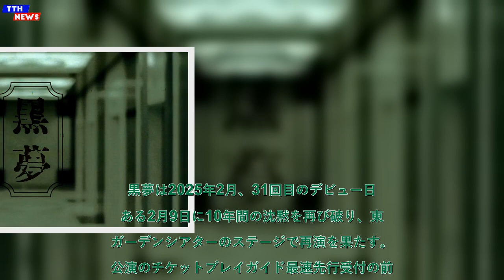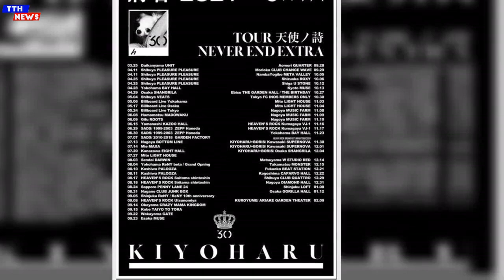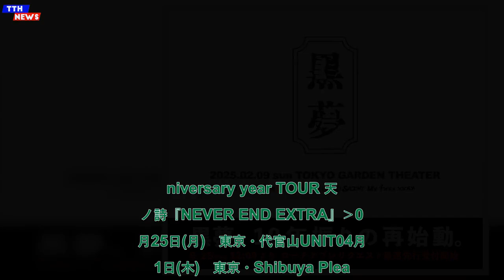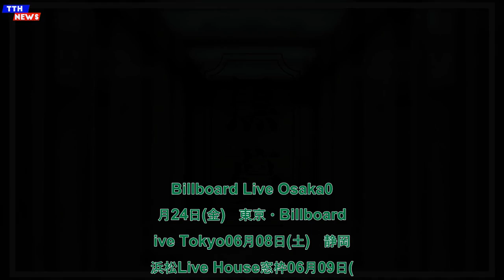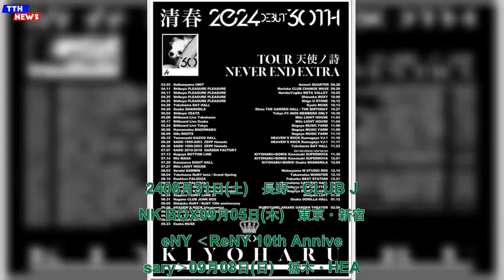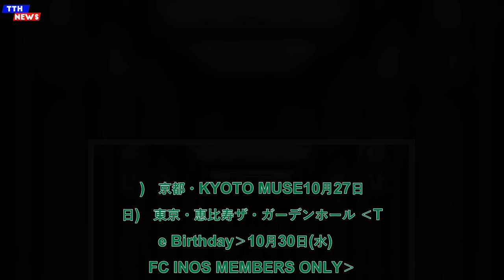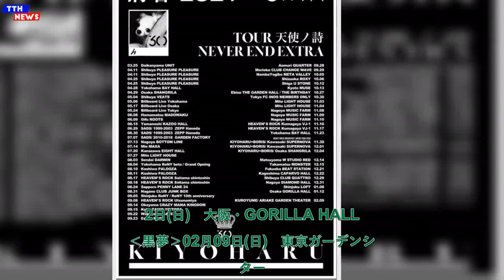TTH- 黒夢、生配信番組で最新インタビュー公開